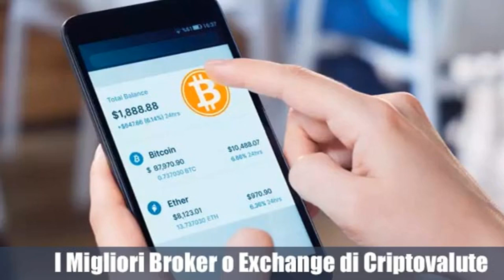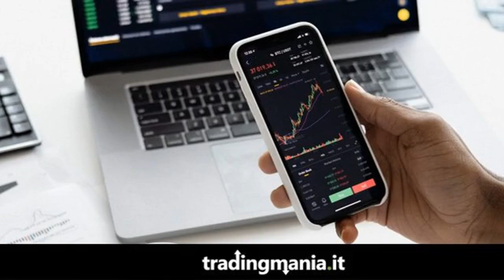Investire con strumenti automatici, i consigli della SEC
La SEC stila un apposito memorandum di consigli a cui fare riferimento per coloro che scelgono di investire con strumenti automatici, come i robo-advisor.